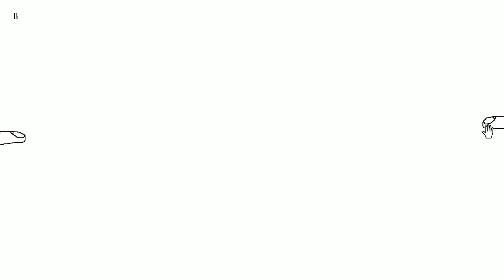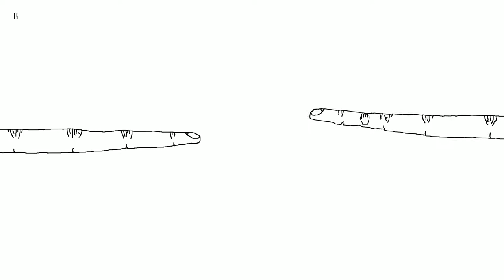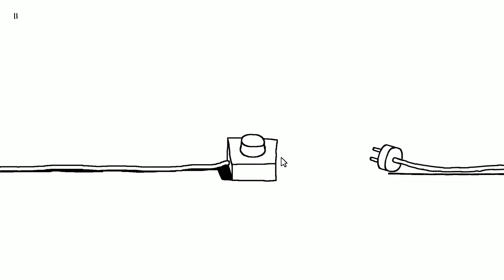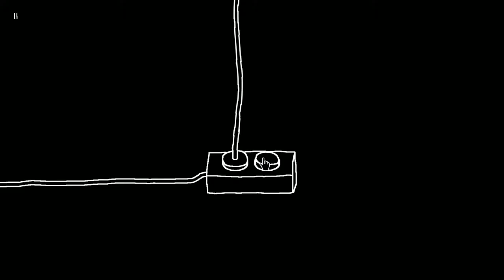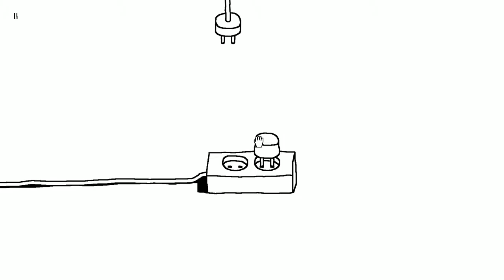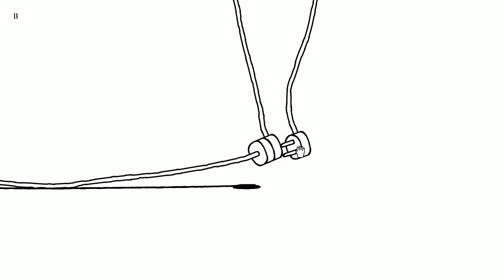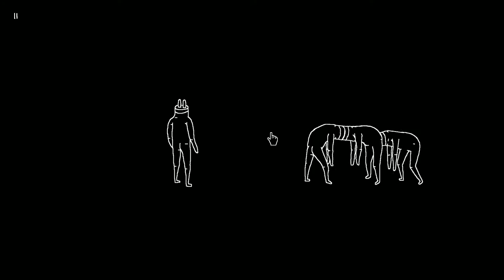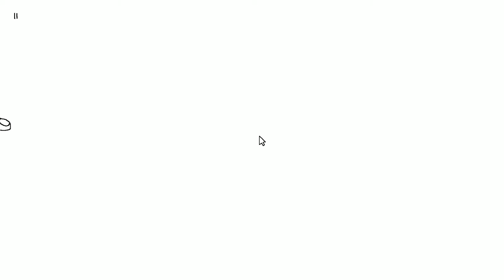COma Plays: Plug&Play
I have no idea what to make of this exactly and what to take away from this experience.

For my thoughts on Plug&Play and various other games that pass through my hands, check out my Steam Curatorium